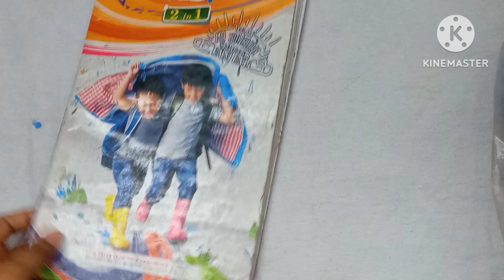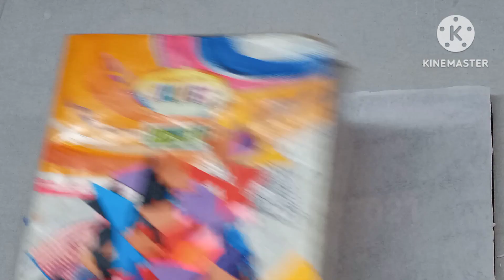waste colour paper convert box cover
hello friends today I'm sharing the most useful and most beautiful Book cover design.In this design i use the wasted colour paper and making this beautiful design.
if this video is useful to you then like and share this video with your friends. if you want more videos then comment me what I making for you . please Don't forget to subscribe my channel

Scan @ 24 JAN 2023 08:06 AM
8:04
4
5
6
7
9
bts
pewdiepie
asmr
billie eilish
baby shark
15
old town road
music
badabun
blackpink
10 fortnite
11 minecraft
12 pewdiepie vst
series
13 peliculas
completas en
español
14 senorita
ariana grande
Search
Volume
16,723,3
16,495,659
14,655,088
13,801,247
12,110,100
10,456,524
10,232,134
10,188,997
9,580,131
9,117,342
8,540,800
8,252,156
8,223,530
8,203,240
7,599,148

8:05
16 alan walker
17
18
19
20 calma
23
21 bad bunny
24
22 eminem
26
27
28
musica
Wwe
25 peppa pig
31
32
queen
34
ed sheeran
despacito
la rosa de
29 enes batur
guadalupe
30 michael jackson
taki taki
Songs
t series
33 maluma
bad guy
7,011,862
6,918,634
6,776,56
6,720,364
6,570,493
6,462,239
6,454,801
6,443,123
6,098,093
6,011,992
5,694,159
5,653,795
5,437,988
5,424,066
5,079,319
5,040,082
4,948,708
4,858,299
4,806,490

8:05
31
32
songs
t series
33 maluma
34 bad guy
35 markiplier
36 taylor swift
37 0Zuna
38 nightcore
39 paulo londra
40 karaoke
41 james charles
42 youtube
43 imagine dragons
44 dance monkey
45 twice
46 roblox
48
47 free fire
gacha life
49 post malone
50 justin bieber
5,040,082
4,948,708
4,858,2-
4,806,490
4,770,407
4,709,317
4,665,643
4,622,362
4,542,724
4,530,707
4,472,373
4,471,413
4,468,853
4,388,230
4,383,944
4,368,431
4,360,138
4,268,859
4,153,259

8:05
50 justin bieber
51
52
53
55
54 china
57
58
56 anuel
60
felipe neto
bruno mars
62
7 rings
63
doraemon
59 maroon 5
kill this love
67
jacksepticeye
61 game of thrones
joe rogan
marshmello
linkin park
64 david dobrik
66 squeezie
lady gaga
4,153,259
68 aaj tak live
4,129,77
4,125,165
4,071,507
4,007,730
3,919,814
3,895,705
3,841,537
3,777,353
3,771,017
3,763,617
3,762,771
65 bohemian rhapsody 3,702,925
3,739,179
3,735,715
3,707,115
3,639,897
3,636,055
3,576,911

8:05
69 5 minute crafts
70 cardi b
71
72
73
74 coldplay
76
75 dantdm
geo news live
selena gomez
77 anuel aa
78 rihanna
81
79 drake
82
lofi
80 dross
86
87
los polinesios
83 shawn mendes
rap
84 cocomelon
85 sia
Song
slime
3,542,329
3,541,762
3,529,42
3,510,408
3,452,110
3,438,660
3,432,755
3,423,363
3,421,588
3,399,253
3,391,085
3,388,714
3
ahrefs. com
slime
sia
song
funny videos
dua lipa
mikecrack
Con calma
 vegetta
pubg
movies
soolking
believer
romeo santo
Skaty perry
avengers endgame